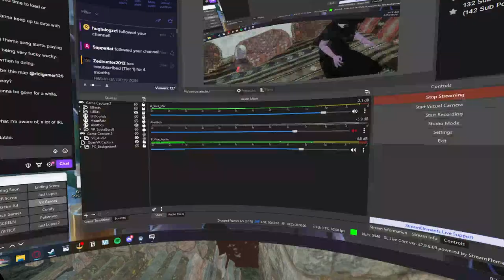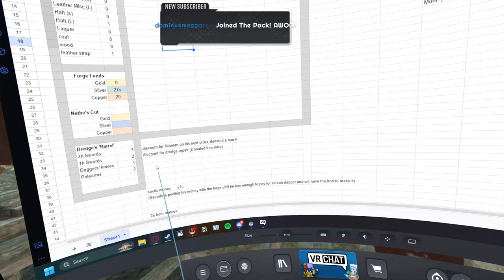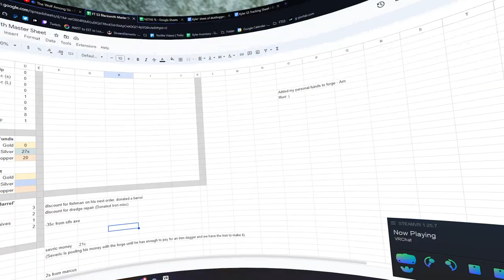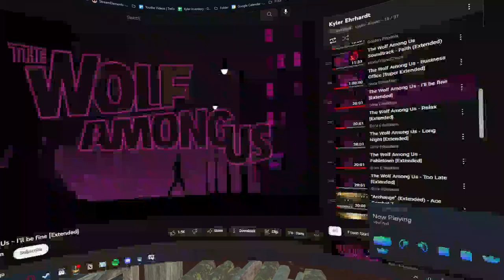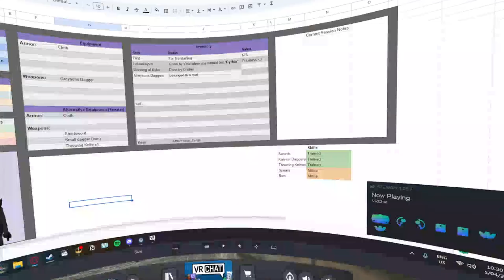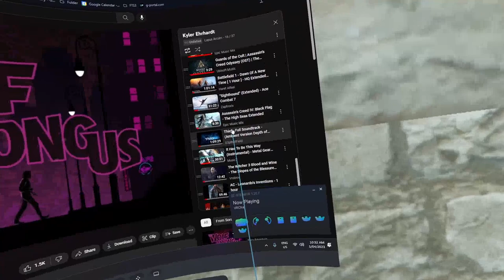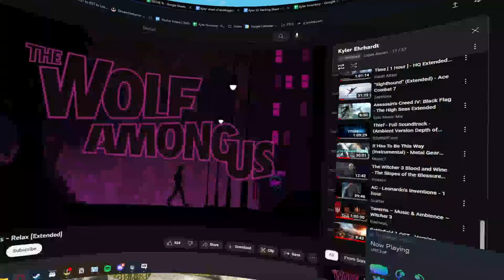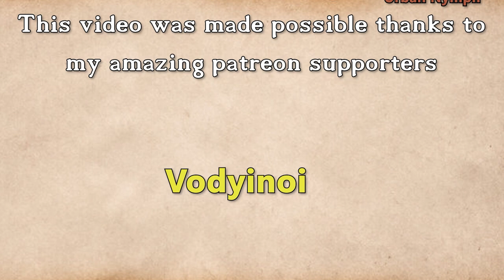Fractured Thrones Season 3 | EPISODE 16 'The Griffin' | Part 1 of 4